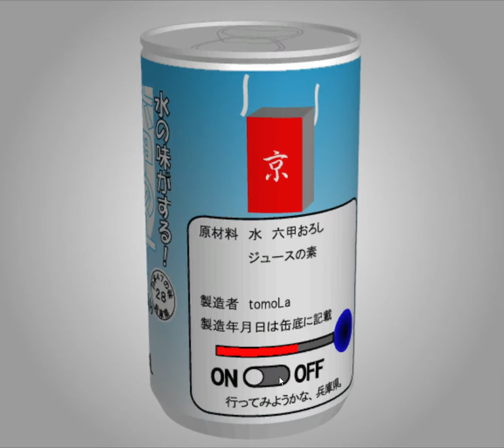[TomoLaSiDo] Motto Akeru Escape 76 Walkthrough